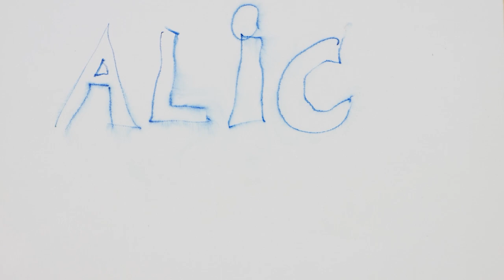Alice ART Aquarellmalerei gemischte Techniken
In diesem Video geht es um Aquarellmalerei auf einem experimentellen Untergrund, der durch das Einlegen von Bast in die feuchten Farben entsteht. Die Strukturen, die dadurch entstehen, bilden einen spannenden Hintergrund, der in der Figur erhalten bleibt und sich im Hintergrund fortsetzt. Gesso ist das Medium, das die Figur hervorholt, indem der Hintergrund damit überarbeitet wird.
Bei experimentellen Aquarell Techniken ist für alle was dabei, egal ob Anfänger oder Fortgeschrittene. Viel Spaß dabei!

Hahnemühle Zeichenblock
Sensitiv Tesa
Schmincke Horadam Aquarell Farbkasten
Französischen Pinsel Größe 4
Caran d´Ache Museum Aquarellstifte